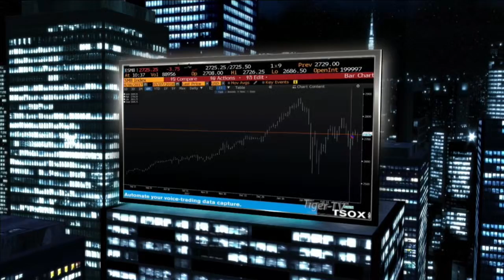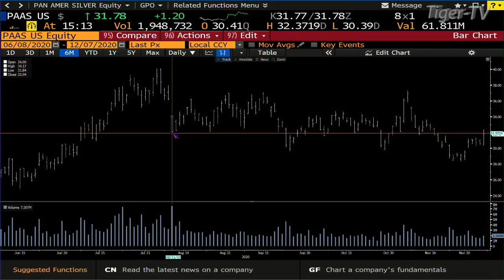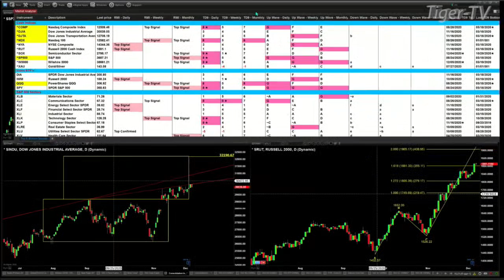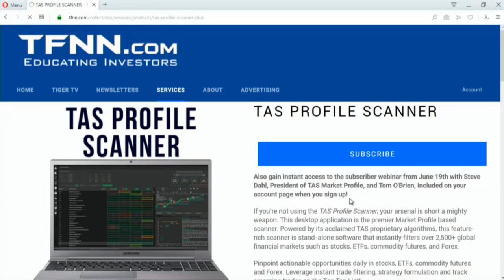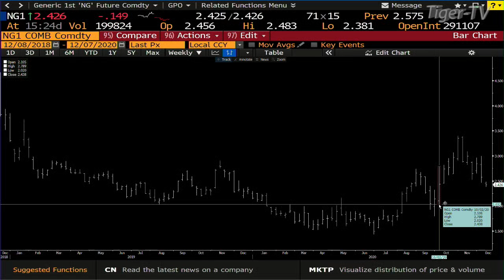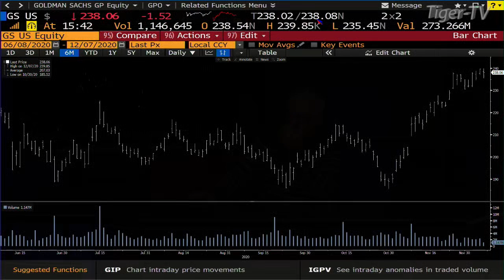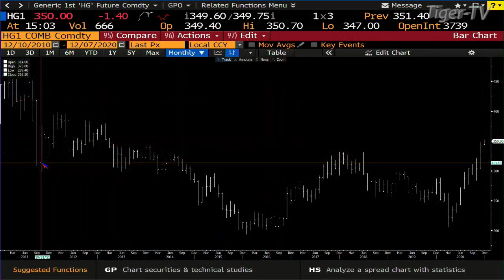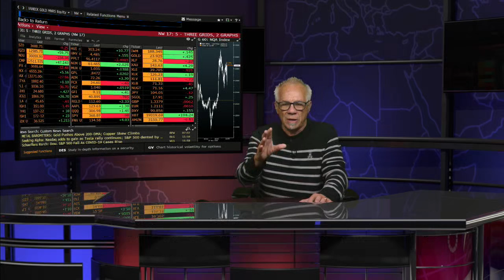December 7th, Tom O'Brien Show on TFNN - 2020